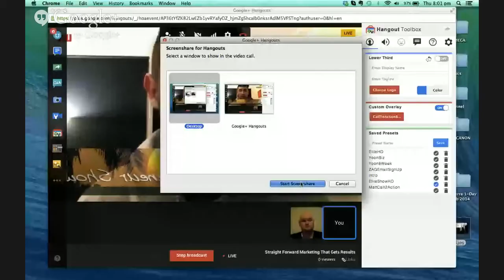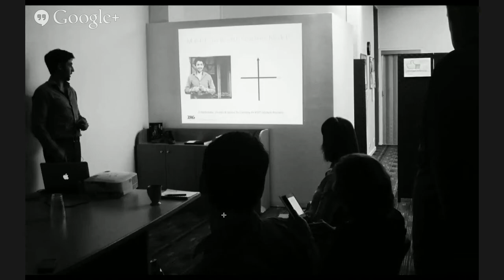Straight Forward Marketing That Gets Results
Join me this week on the Elite Entrepreneur Show

where me and my guest Matt Kendall, founder of the

world's largest psychological meetup group, will go through

his straight forward marketing plan for never running

out of clients and keeping them coming back for more!

WHEN:  Thursday, March 13th (12pm PST/3pm EST/8pm GMT)

WHAT: Straight Forward Marketing That Gets Results

WHY: A plan for never running out of clients!

WHO: Me and Matt Kendall

HOW: Internet connection via laptop, MAC, PC or Smart Phone

One last thing... Forward this email to a friend/colleague whom

you think can take advantage of this content-rich hangout.

Helping you design your ultimate life, and building your business around it!

-Luke Charlton

Host of the Elite Entrepreneur Show